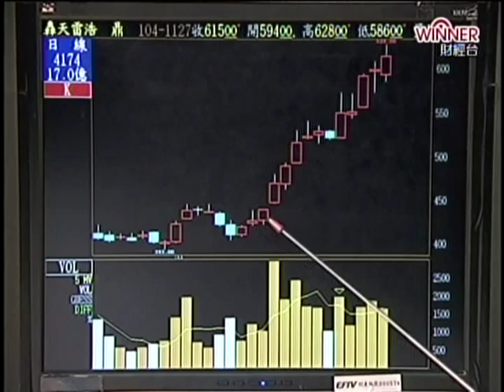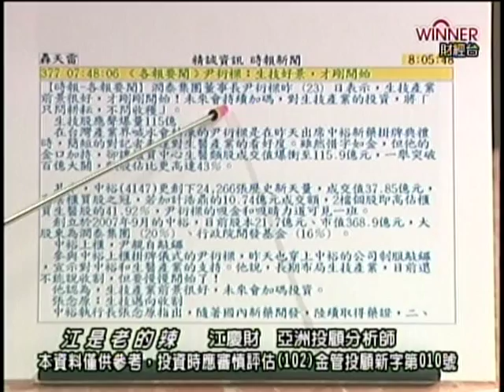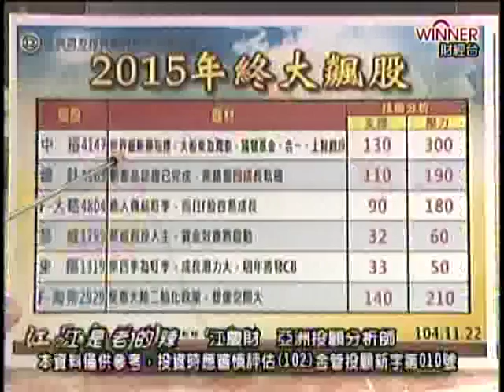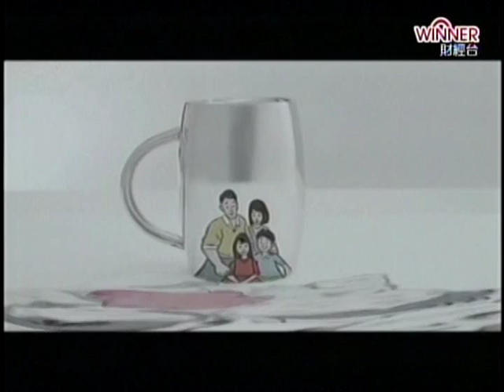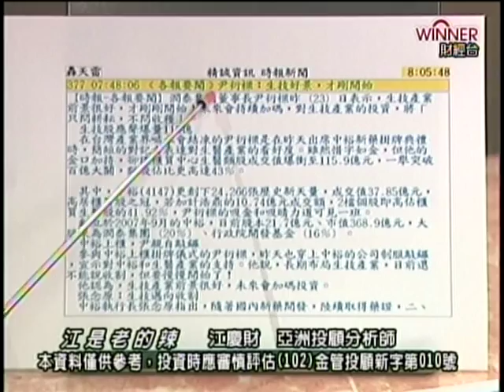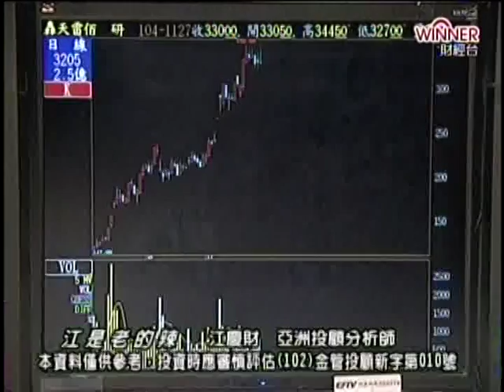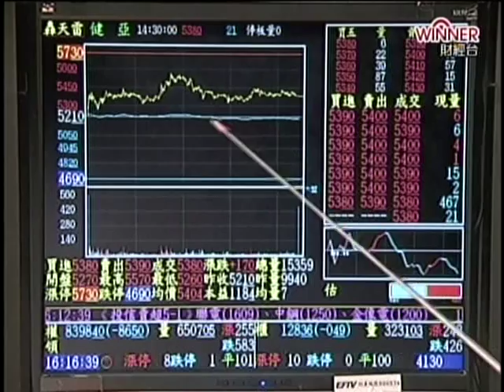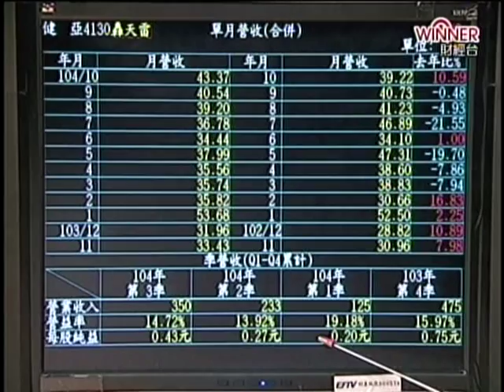FTV(江是老的辣)1800 江慶財 分析師 2015-11-27